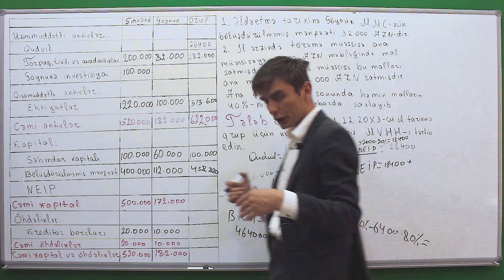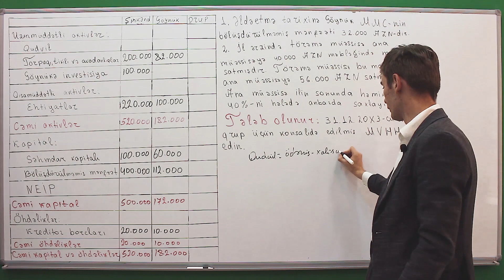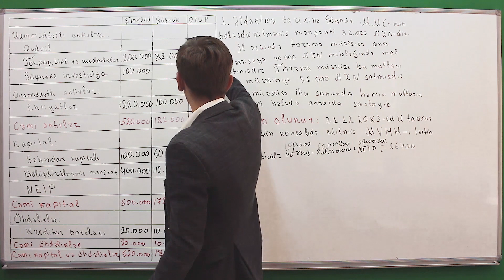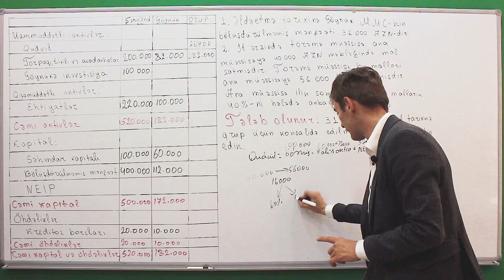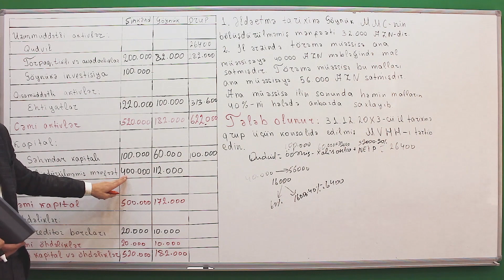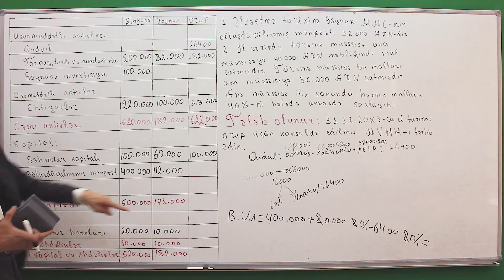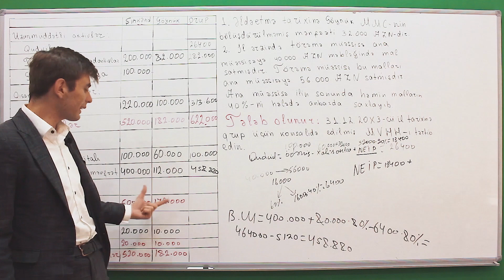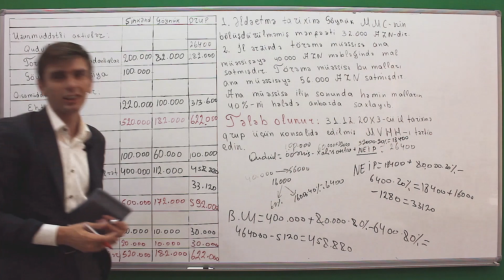Konsolidə Edilmiş Balans Hesabatı II hissə | Mübarək Aydəmirov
Xoş izləmələr 🙂

⁉ Mövzu izahı ilə bağlı ağlınızda hər hansısa bir sual yaranarsa, bunu şərh bölməsində bizə bildirə bilərsən!

Ətraflı məlumat üçün isə bizə yaz: ⤵